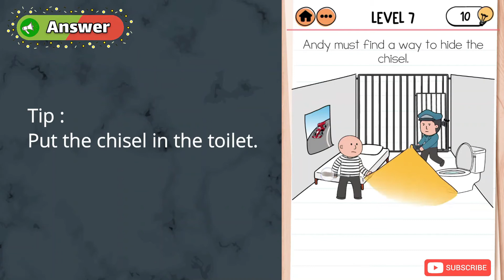Brain Test 2 Prison Escape Level 7 Walkthrough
Brain Test 2 Level 7 Prison Escape Walkthrough or Answer, Andy must find a way to hide the chisel.

About Brain Test 2 Game:
“With over a zillion downloads, Brain Test: Tricky Puzzles redefined mobile gaming. Now get more of the exhilarating riddles and funny tests with Brain Test 2! Get ready to be bamboozled with all-new mind-twisting puzzles. In this new version, puzzles have stories with colorful characters. Defeat the Lion King with Tom the Cat, cultivate your farm with Emily, hunt monsters with Joe. “